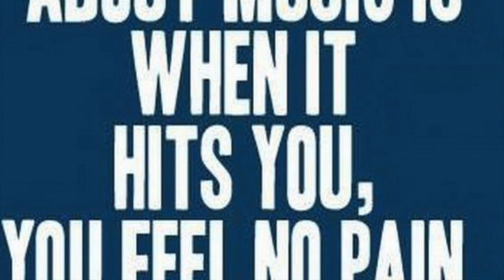2021 DJDOUCE BAL DU SAMEDI SOIR # 7"DJAKOT,KLASS,TROPIC,SEPTEN,KAI HD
DJ DOUCE MIX